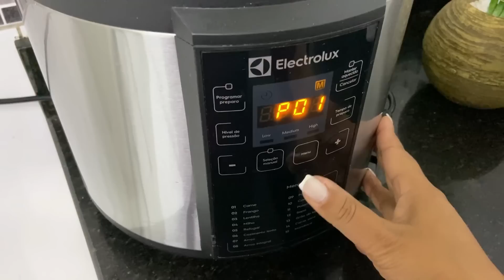Testando escova secadora | Preparando uma Sopa pra esquentar o frio | Viajamos e fiquei deslumbrada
Músicas do vídeo: as melhores músicas sem direito autorais para seu canal